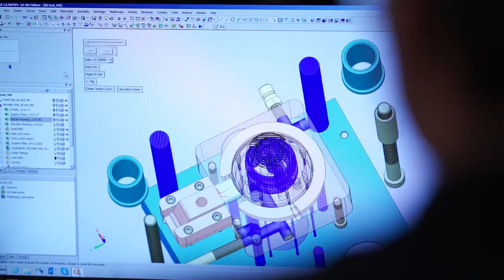Cimatron: Integrated CAD/CAM Software for Tooling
Since 1982, Cimatron® has provided toolmakers with an end-to-end solution for designing and manufacturing tools including molds, dies, and electrodes, as well as programming any CNC and EDM machine for molds, dies, plates, and discrete manufacturing. While Cimatron is at its most powerful when used as a fully-integrated system, it also provides standalone solutions for faster quoting, tool design, electrode creation, and NC programming.

Cimatron Mold
Cimatron Die
Cimatron Electrode
Cimatron NC Programming

With Cimatron software, you get one solution with a single, intuitive, easy-to-use interface for your entire workflow—from quoting, to design, to manufacturing.